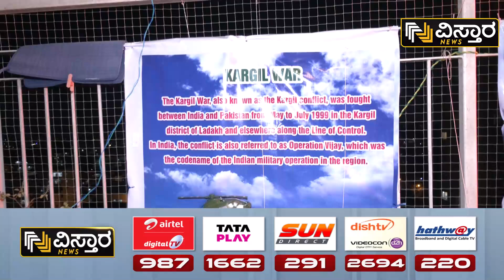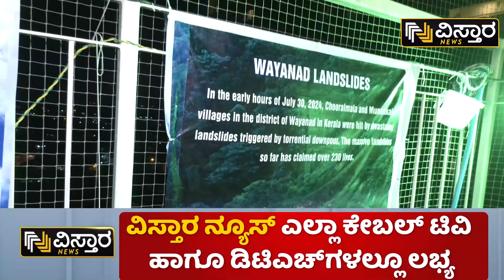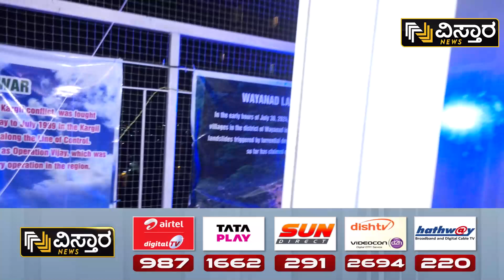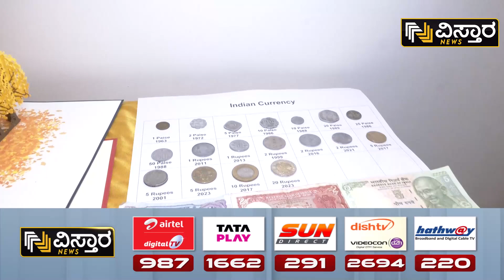Dasara Special Toys | Navaratri | ಇಲ್ಲಿ ನೋಡಿ ಅಯೋದ್ಯೆ ಶ್ರೀರಾಮನ ನೇರ ದೃಶ್ಯಾವಳಿ! | Vistara News